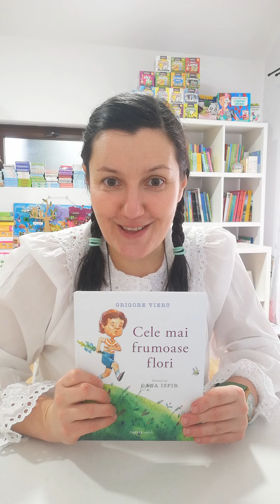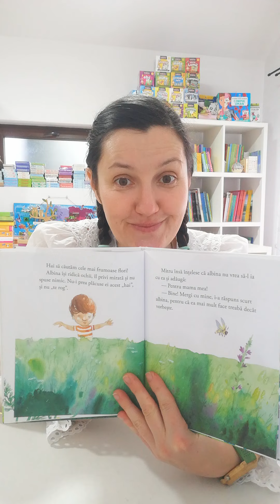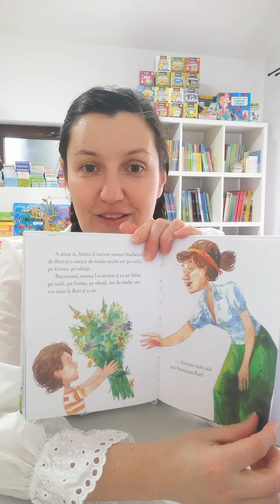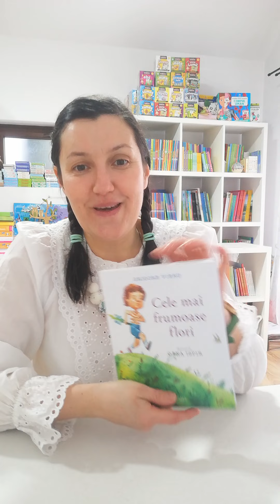Cele mai frumoase flori